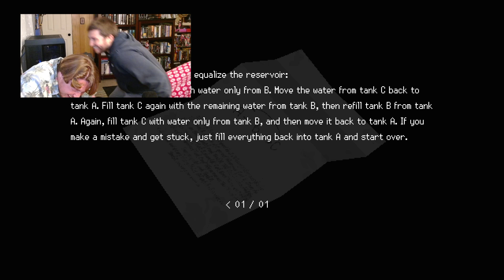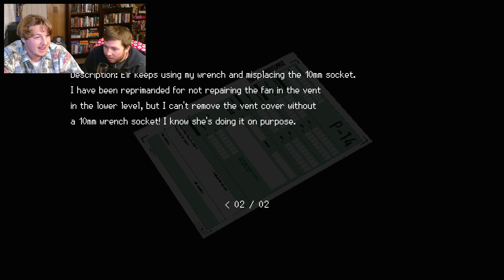Coolys Collaboration: SIGNALIS - "Shoot Her! Shooot Heerr!"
Conserving ammo is hard when stubbing your toe on "L" for Air kills you instantly.